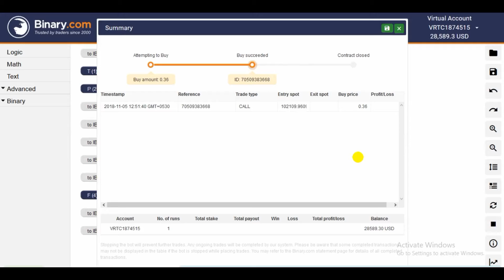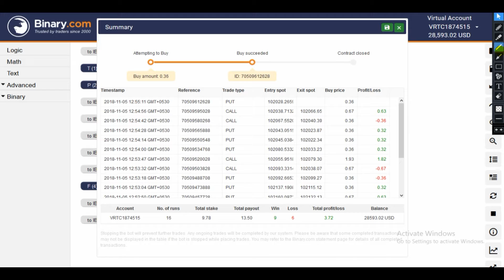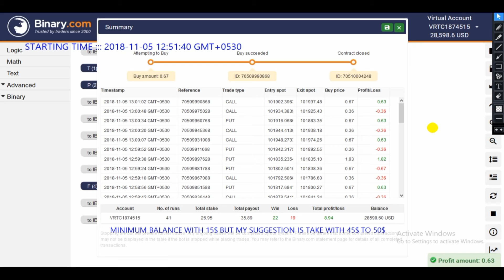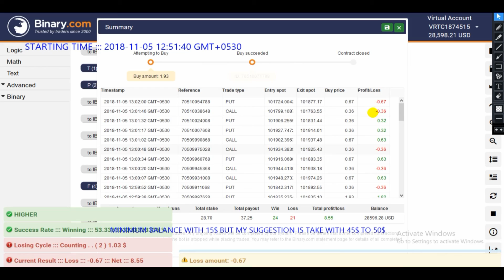Higher Lower Binary Bot With Direction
HLBN002

BOT In General :
::: Up-Down : Higher-Lower
::: Ticks : 05
Available Bots With Strategy :
    MACD Strategy
    RSI Strategy
    RSI Array Strategy
    SMA Strategy
Available Bots For :
    Even-Odd Bots
    Higher-Lower Bots
    Matches-Differs Bots
    Over-Under Bots
    Rise-Fall Bots